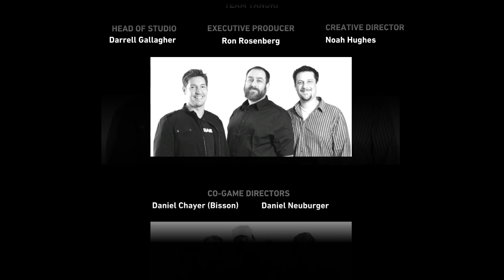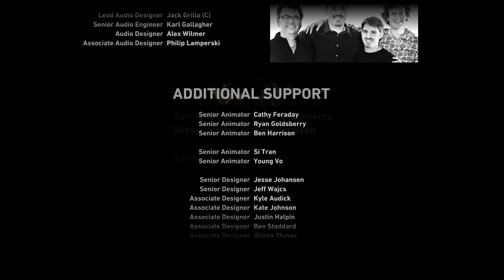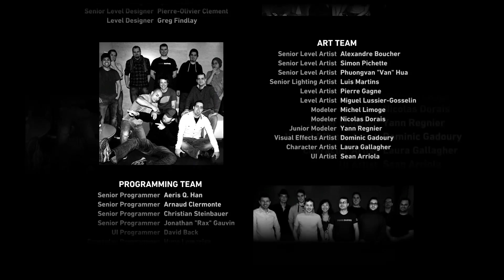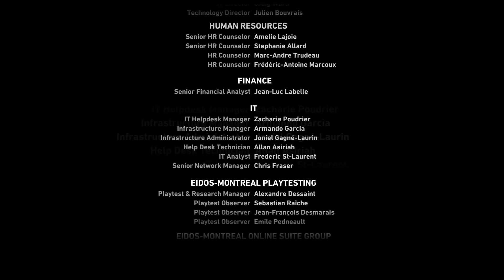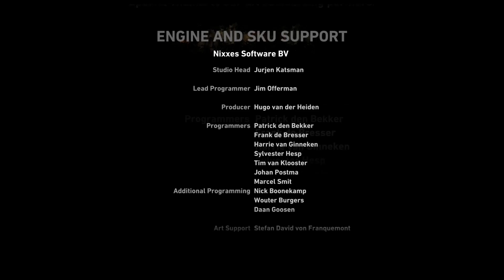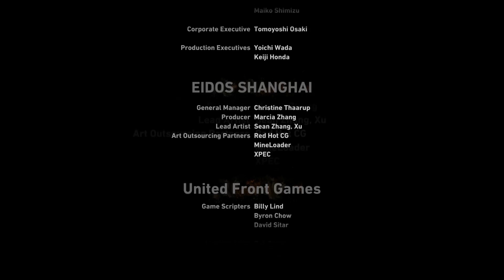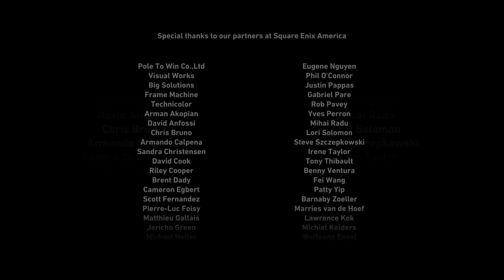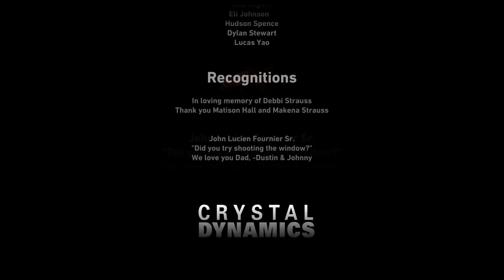Let's Play Tomb Raider Part 19 ENDING Walkthrough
Hi all, This is my first ever blind walkthrough for Tomb Raider (2013). Hope that i can have your support!

Sorry for the quality of the first 3 parts of the video as i had made some errors during the setting while recording. Managed to improve the quality here.